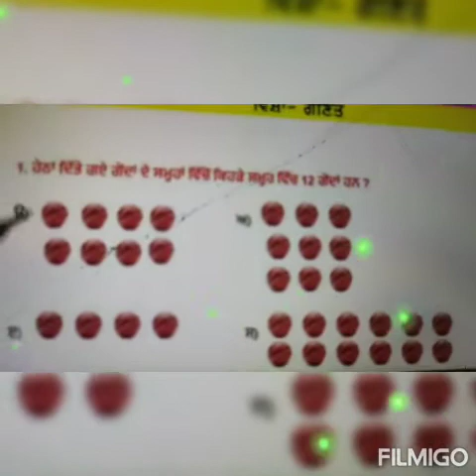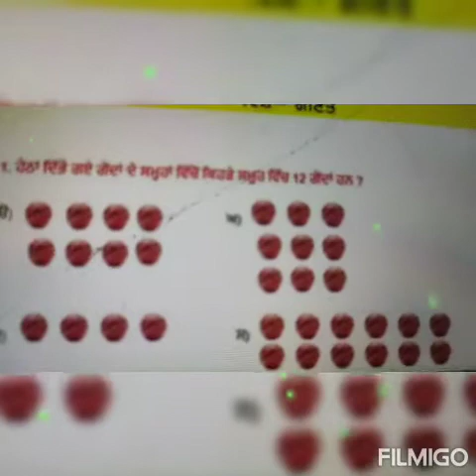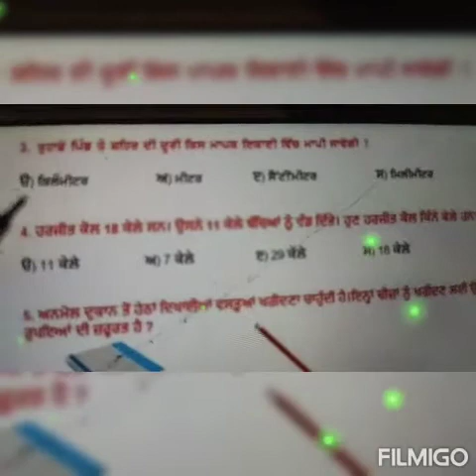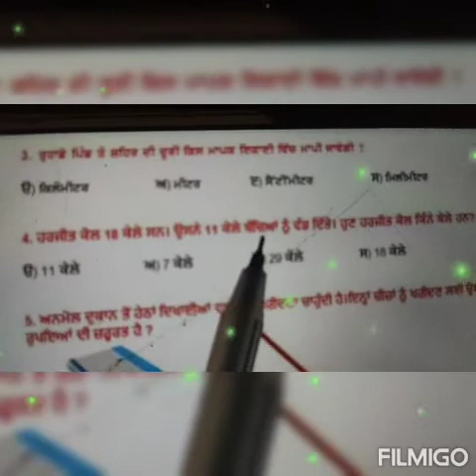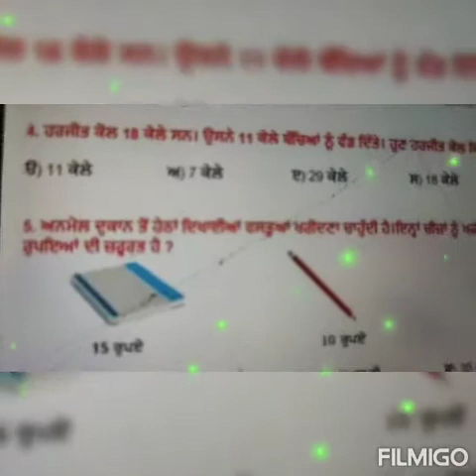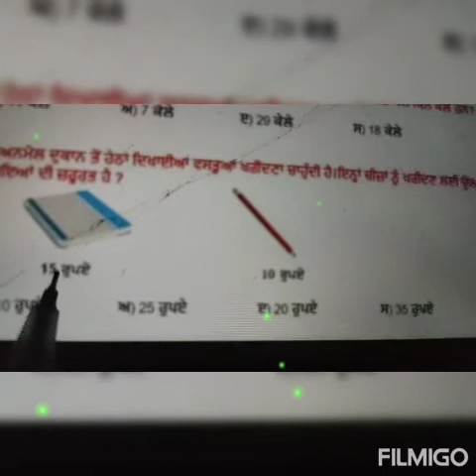PAS2020,, Sub. Math, 02.11.2020 ,Ex.55, Medium Punjabi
GOVT. Primary School Harbanspura👆👆👆👆 Ludhiana